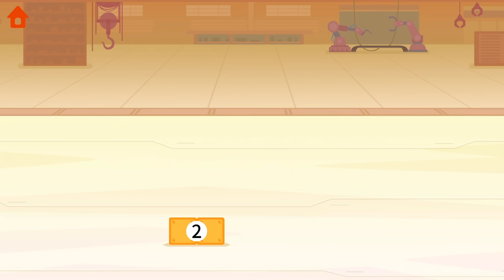Dinosaur Math 🔢- Basic Math Learning Games For Kids | Yateland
00:00 Background animation
00:20 Addition and Subtraction within 20
  00:29 Counting
  01:31 Addition
  02:24 Subtraction
  03:21 Addition with carry
  04:31 Subtraction with borrow
  05:44 Mixed arithmetic
  06:56 Counting
11:04 Arithmetic Arena
Kids will cut and assemble concrete building blocks to understand the concept of numbers! Improve their arithmetic ability in competition with robots!

About Yateland
Yateland crafts apps with educational values and inspire preschoolers across the globe to learn through play! With each app we make for your children to enjoy, we are guided by our motto: "Apps children love and parents trust."

Kidsgames, Gry dla dzieci, Børns spil, Kinderspiele,Детские игры,
Jeux pour enfants,兒童遊戲, Lasten pelit,어린이 게임,Kinderspellen,
儿童游戏, Barnespill,Jogos infantis,子供向けゲーム,Barnspel,เกมของเด็ก,
Çocuk oyunları,Juegos infantiles,Giochi per bambini,Game anak-anak,
Trò chơi trẻ em,